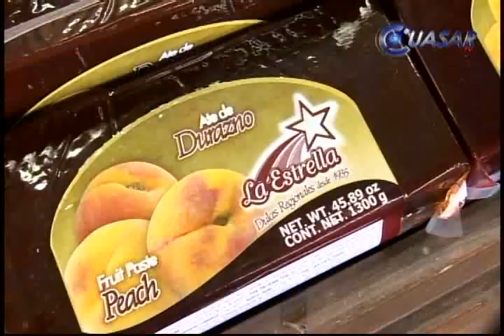El ate es oficialmente moreliano, tiene marca colectiva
El tradicional ate, quedó legalmente registrado con la "Marca Colectiva Regional Morelia" ante el Instituto Mexicano de la Propiedad Industrial (IMPI), con lo que este dulce se mantendrá como patrimonio gastronómico único de la capital michoacana ante el mundo...